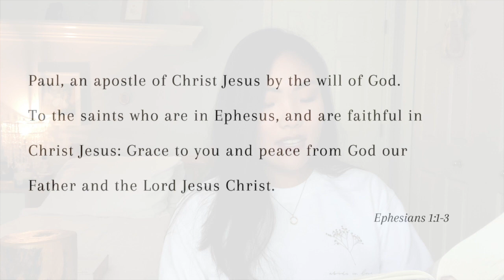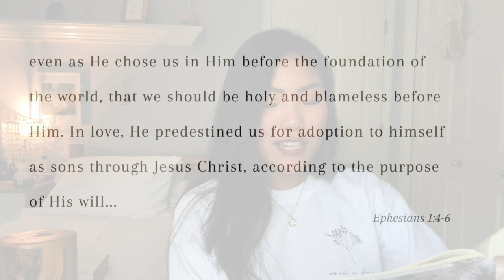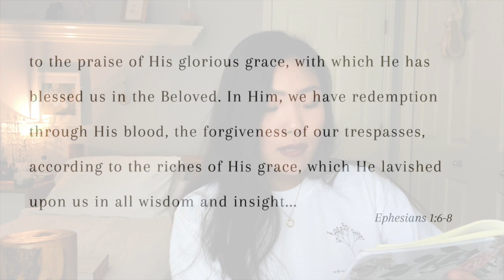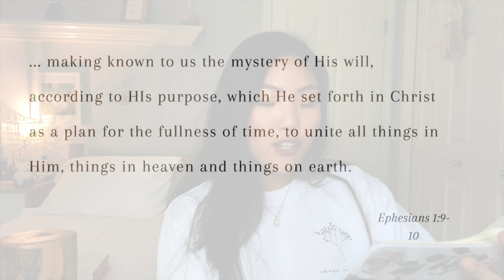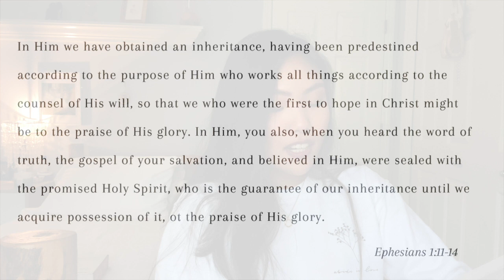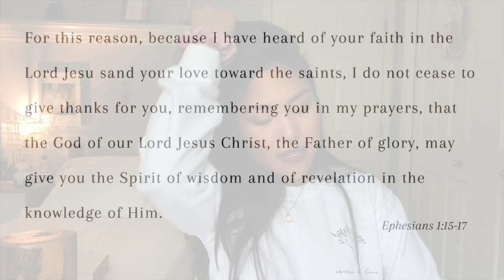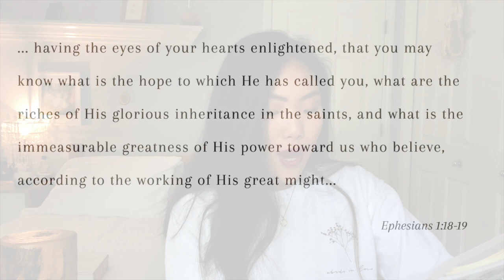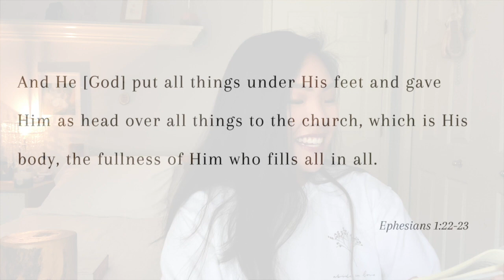BIBLE STUDY WITH ME: Ephesians 1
Bible Study With Me | Ephesians 1 Bible Study

In this video, we're kicking off a six week study my favorite book of the Bible, Ephesians! Join me over the next six weeks, one video a week, to study this truth-filled book.

In Ephesians 1, Paul talks about the importance of what Jesus did on the cross and what that means for us TODAY. He encourages us to live in unity and sets up this entire book with some major truth bombs! Grab your Bible and a willing heart to learn about your identity in Christ and how to live in unity!

"Now to Him who is able to do immeasurably more..." [Ephesians 3:20]